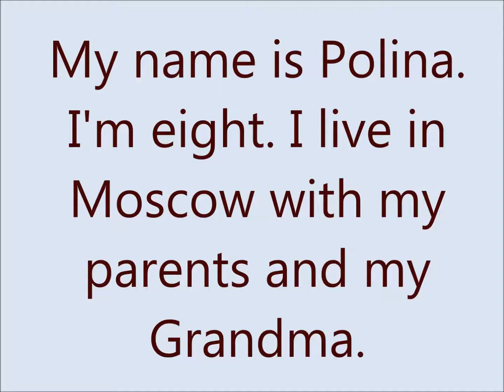City Stars 2, module 4, ex. 6 p. 108, "We Are a Team!"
Help children in reading the text. "City Stars 2", module 4, ex. 6 p. 108, "We Are a Team!"